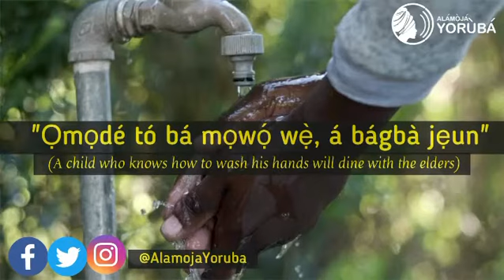Yorùbá Proverb: "Ọmọdé tó bá mọwọ́ wẹ̀, á bágbà jẹun".⠀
Translation: A child who knows how to wash his hands will dine with the elders. ⠀
Lesson: Only the right attitude and association will expose you to the connections you need.
Ọ̀sẹ̀ yìí á sàn wá o!⠀⠀